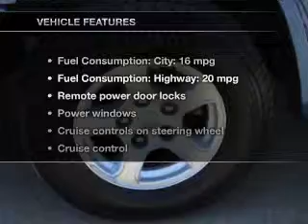2005 Dodge Dakota - Chattanooga TN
This vehicle represents similar vehicles available at Economy Honda Superstore.
for availability of specific vehicles.
Year: 2005
Make: Dodge
Model: Dakota
Trim: SLT
Engine: 4.7 liter 8 cylinder 16 valve MPFI SOHC
Transmission: Automatic
Color: Blue
Mileage: 93675
Address:
2135 Chapman Road